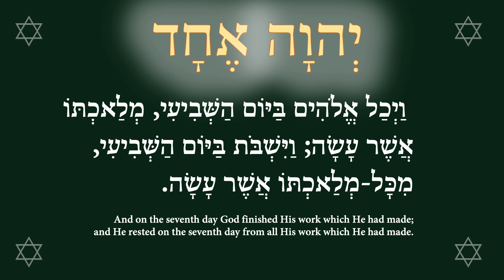There are seven seals, and seven strong ones 2